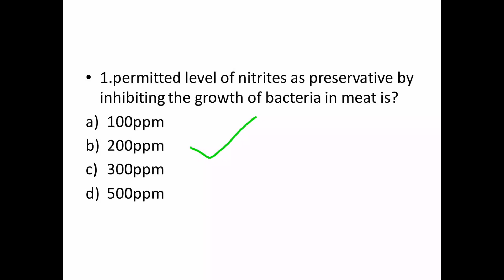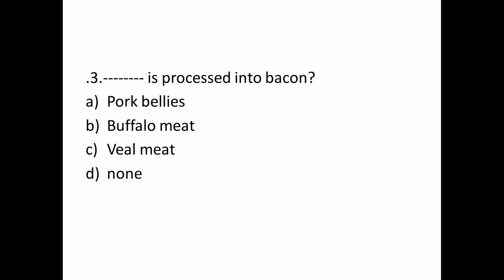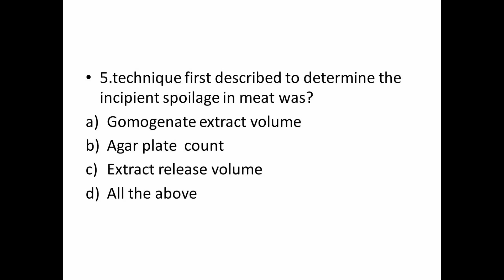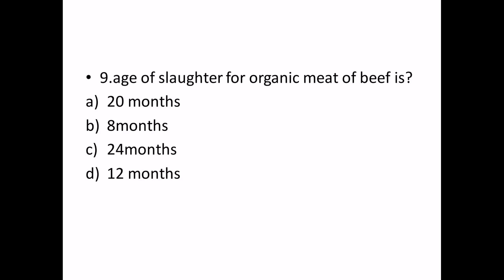VETERINARY SCIENCE MCQ fssai fso kpsc uppsc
veterinary science mcqs for various exams like kerala food safety officer, Uttarpradesh psc,fssai examinations